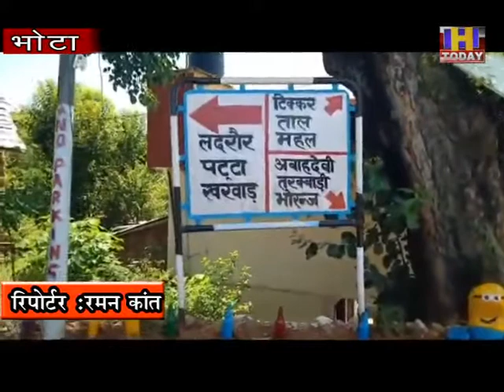14 july 16 युवा कला मंडल भियाड़ मे लोगो को कोरोना के बारे मे जागरूक किया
युवा कला मंडल भियाड़ द्वारा आज दिनांक सुबह 11  बजे से लेकर शाम 4 बजे तक एअपने गांव भियाड़ चौक पर  को निर्माण किए गए सुंदर से पार्क को रंग बिरंगे रंगो द्वारा एस्टोन आर्ट और इधर उधर बेकार पड़ी खाली प्लास्टिक और कांच की बोतलों को रंगों का सही उपयोग करके युवा सदस्यों ने श्रमदान देकर पूर्ण किया ए और लोगो को कोरोना के बारे मे जागरूक किया भाग लेने वाले सदस्य रू आशीष शर्माएअंकुश शर्माएदीपक शर्माएजोनू शर्माएएरिक शर्माए सुशील शर्माएअब्बू शर्माएदिनेश शर्माएचीकू शर्माएमुनीश शर्माएमोहित शर्माए सुशील शर्मा आप सभी सक्रिय सदस्यों का बहुत बहुत आभार और बधाई। युवा कला मंडल भियाड़ का ये प्रयास अगर आपको अच्छा लगे तो आप भी अपने गांव में साफ सफ़ाई के साथ सभी लोगो को जागरूक करे!